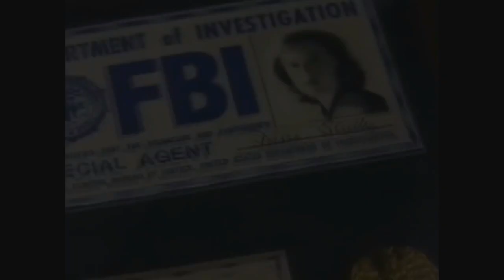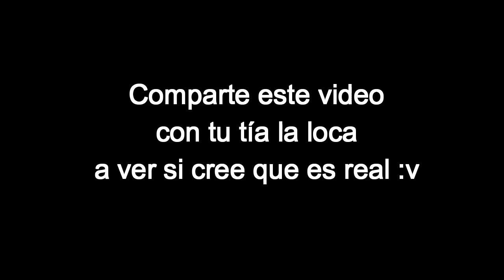Los Marcianos Norteños | Los Expedientes X | Episodio 2 | Parodia Minecraft :v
Nuevo episodio de los X files :D